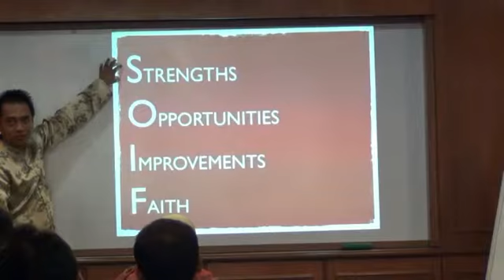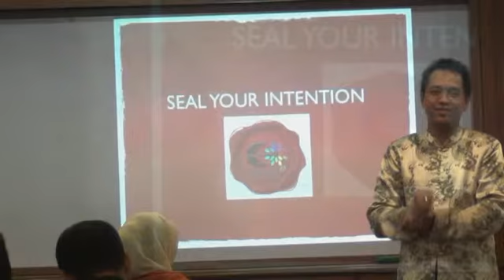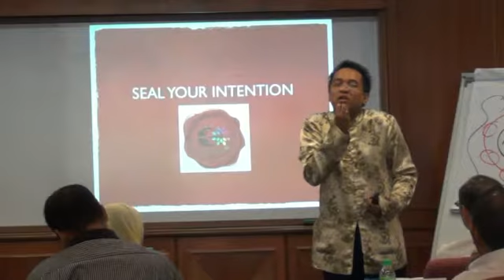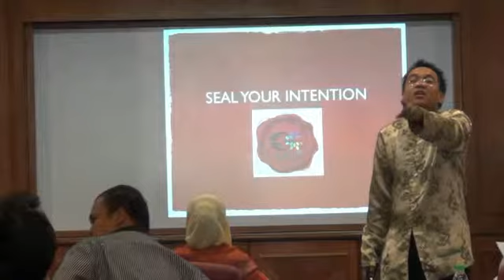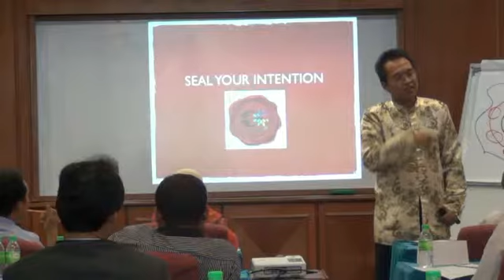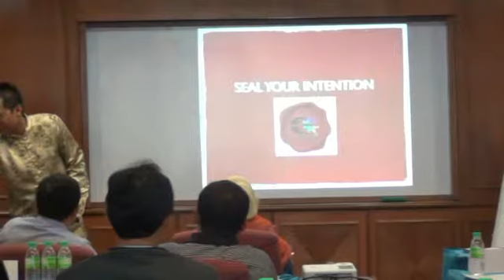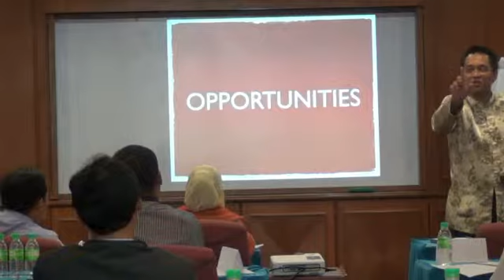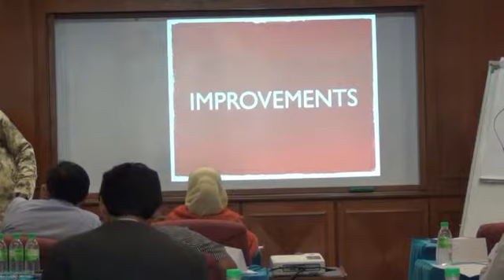Take Charge! - Seal Intention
Motivation course by Mohd Rizal Hassan